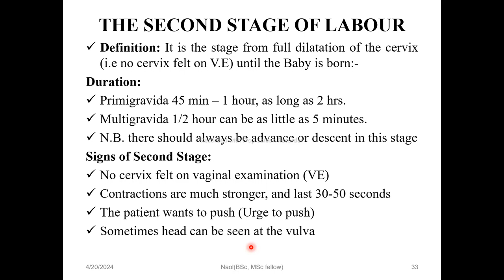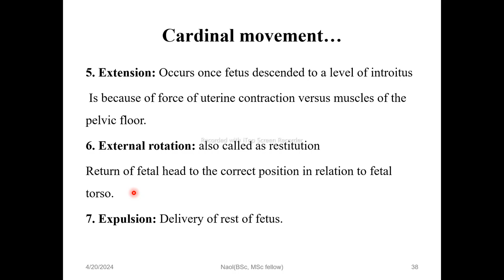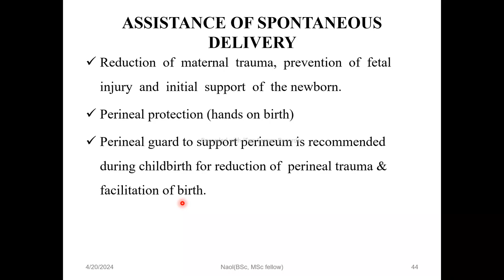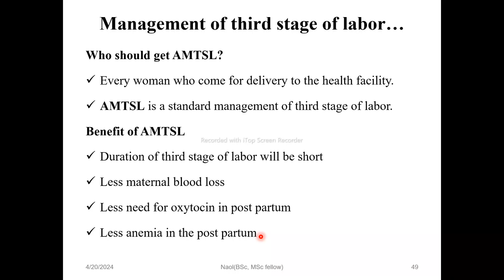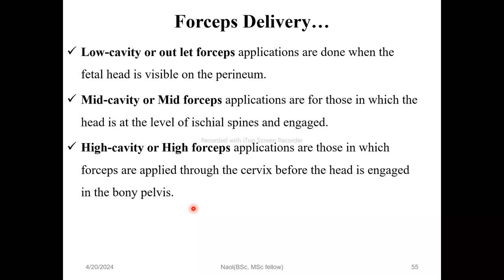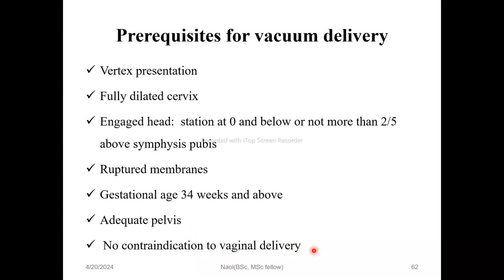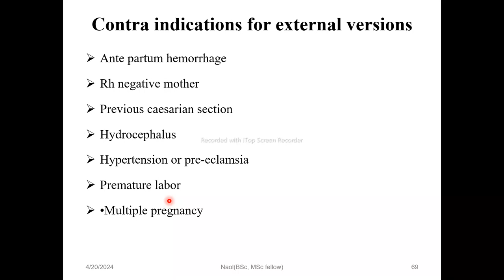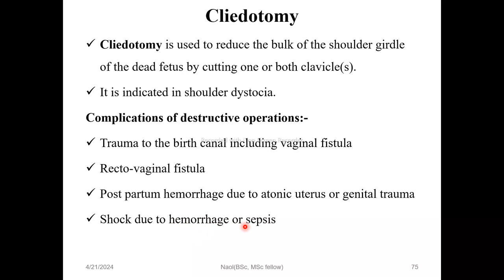MCH PART 2 AFAAN OROMOOTIIN